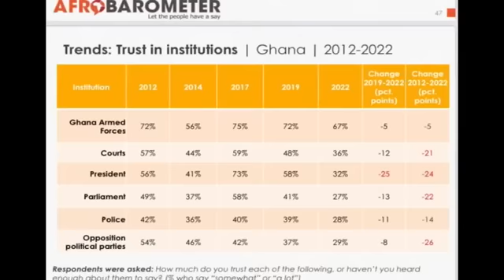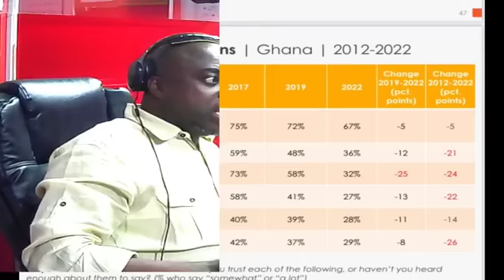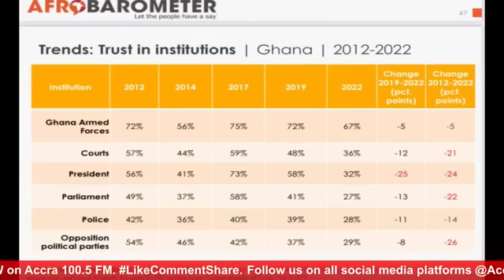THE CITIZEN SHOW ||KWABENA BOBIE ANSAH